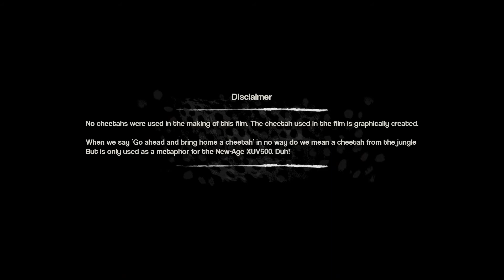The Adventures of Rocky with New Age XUV500 Part 2